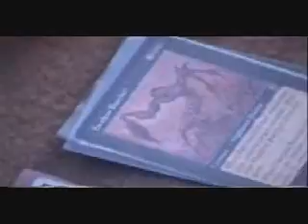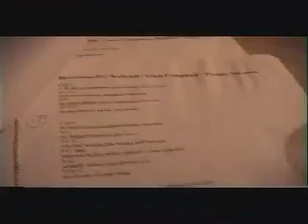Action Drzkova ,part 2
Magic the Gathering DnD live some alcohol girls sword fighting and drunk singing folkish songs. Thats it. Its your call. We had a great portion of fun. See ya next year!